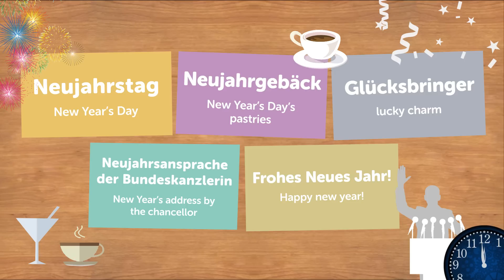German Holiday Words with Alisa – New Year's Day